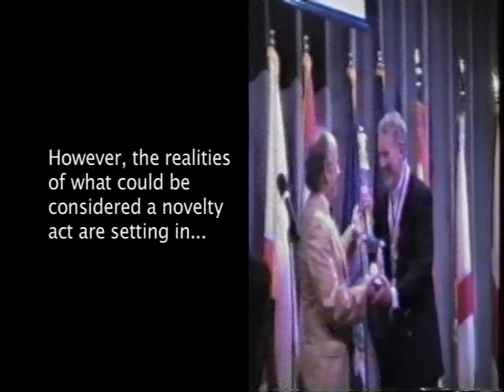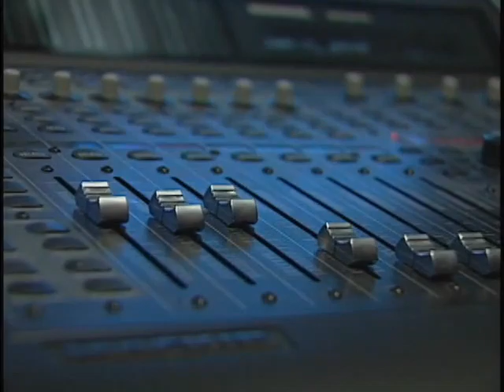World Champion Whistler - Michael Cooney